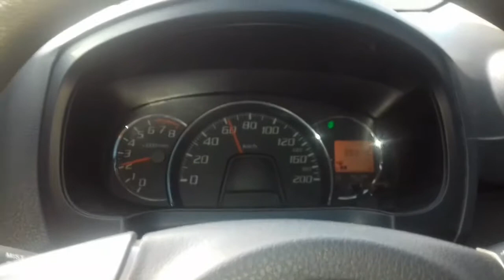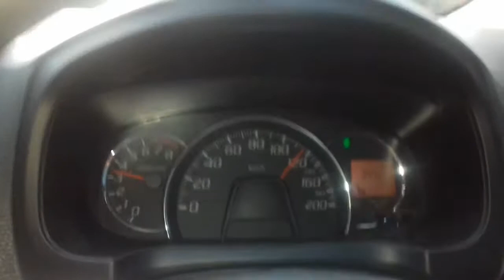TEST DRIVE AYLA MAMPU LARI 125KM.WOW l 😨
Ternyata ayla 1000cc mampu lari 125km ya.
Tidak miring atau goyang pun..
Banyak orang berkata Ayla 1000cc klau lari pasti goyang..menurut saya itu dari drivernya saya kurang paham mengemudikan mobil KECIL...

Ayla 1000cc
Bensin irit
Mantappppp